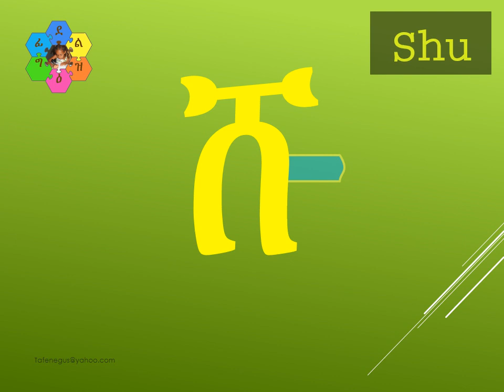Geez Alphabet ( She/ሽ )